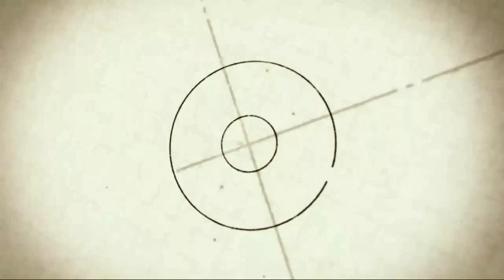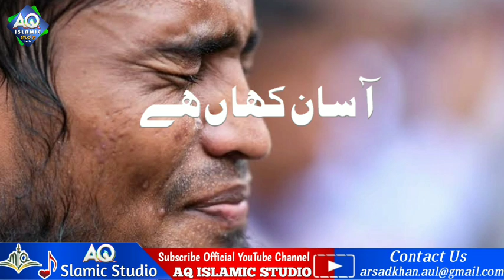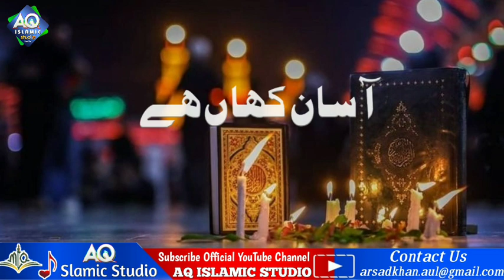Marzi Pe Khuda Wand Ke/Sar Apna Katana/Aasan Kahan Hai/Tabsheer Siddiqui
MARZI PE KHUDA WAND KE/SAR APNA KATANA/

About Video

2020 nazam, 2020 nazam naat, 2020 nazam urdu, 2020 nazam new, 2020 nazam pashto bakra eid 2020 nazam hajj 2020 nazam 15 august 2020 nazam pashto new 2020 nazam TabsheerSiddiqui 2020naatsharif
manqabat imam hussain manqabat manqabat hussain manqabat imam hussain Tabsheer Siddiqui 2020 naatsharif  manqabat tajushariya manqabat 2020 manqabat e tajushariya manqabat e hussain manqabat imam hussain status manqabat mir hasan mir

Upload : AQ Islamic Studio
Voice : Tabsheer Siddiqui
Video Editing : Ar Khan